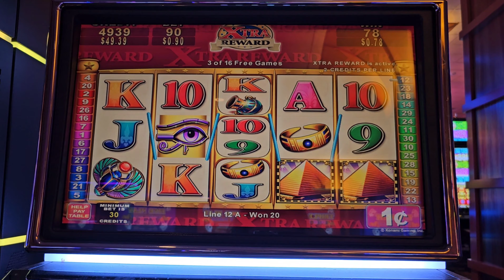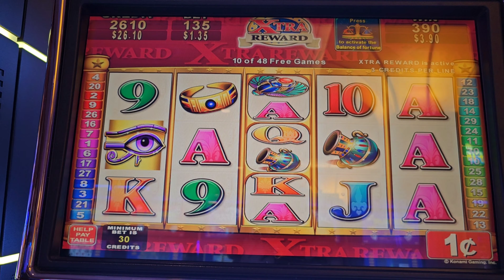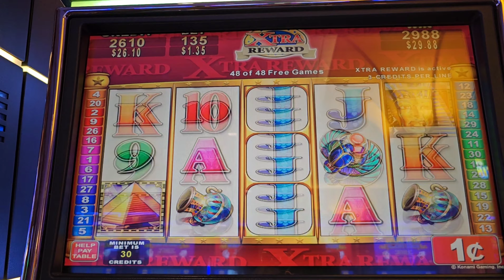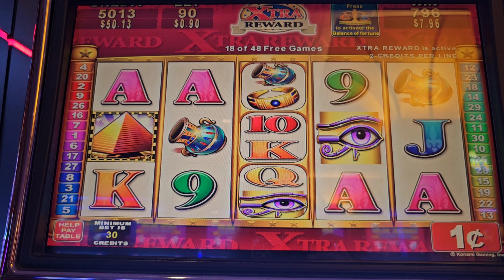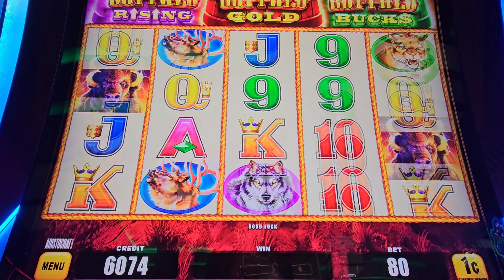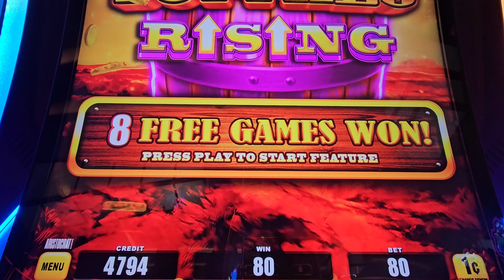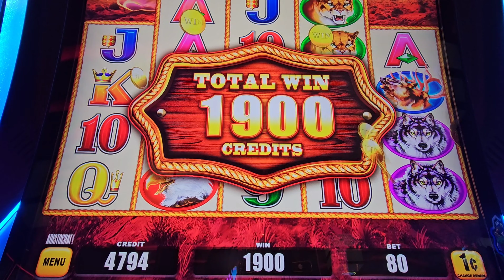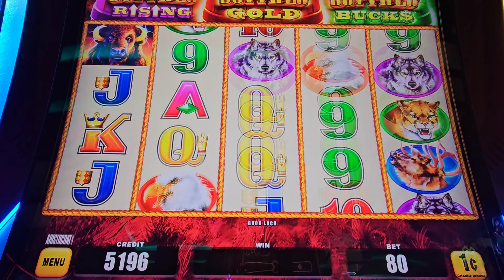Glittering Pyramids Slot Gam / Buffalo Triple Power ** 프리게임머니로 돈만들기**